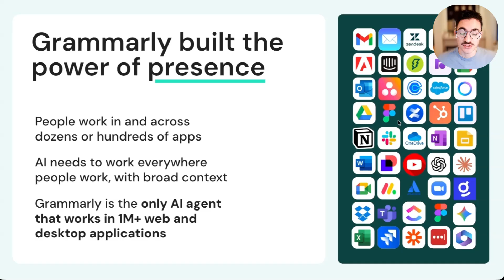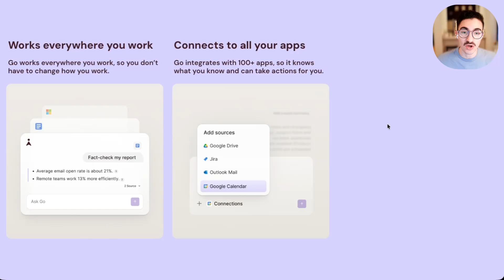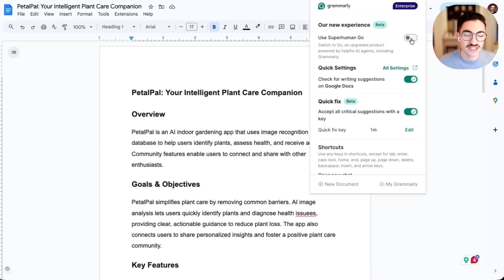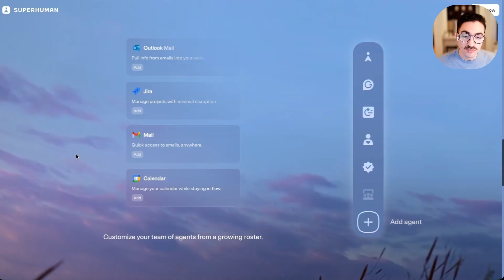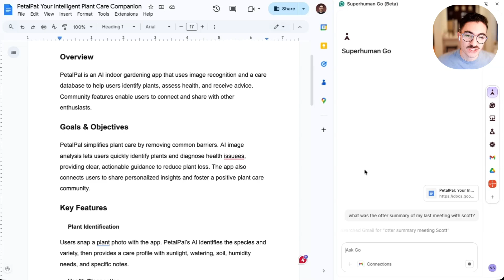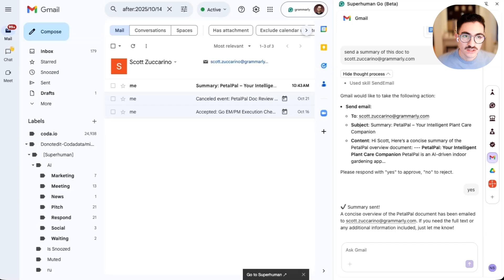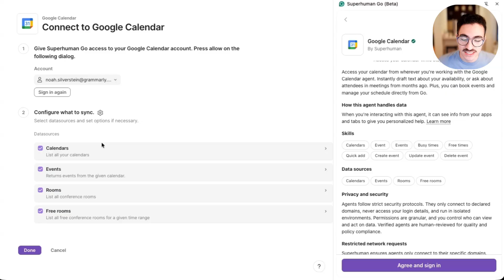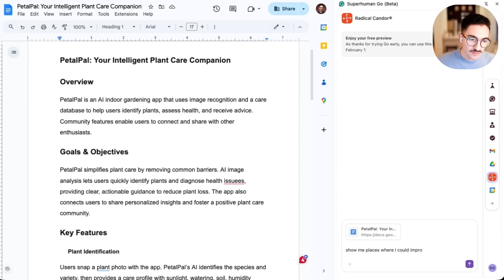Superhuman Go Demo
Watch Superhuman Go, our new proactive AI assistant, in action.